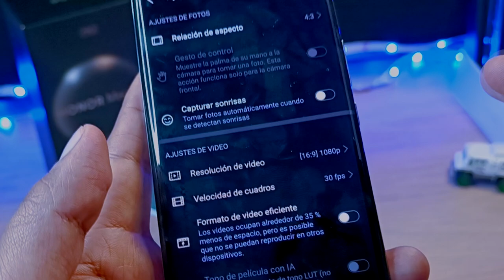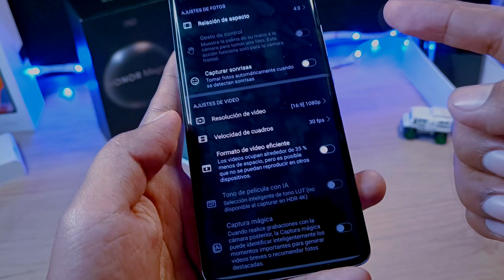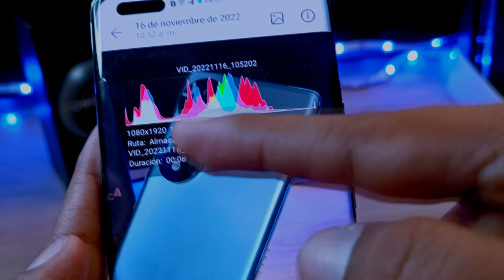AHORRA Almacenamiento en tu teléfono de HONOR con Esta Configuración 🔥 🔥 🔥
aprendamos juntos a ahorra hasta un 35% de almacenamiento en nuestros teléfonos de Honor con este sencillo Truco